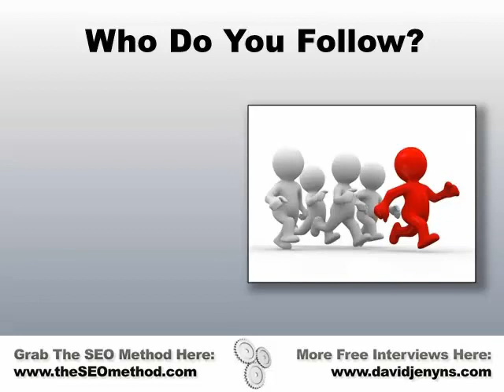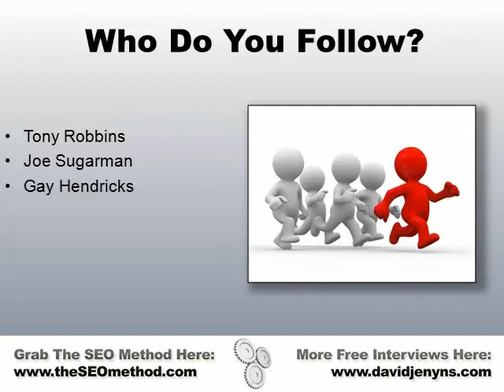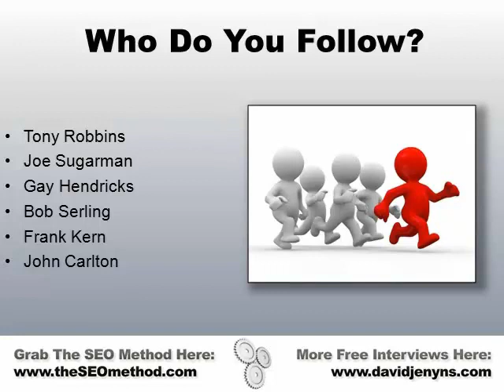Best Internet Marketing Experts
One key to become good at internet marketing is to follow internet marketing experts. In this interview with David Jenyns, Mike Koenigs speaks about the online marketing experts on his reading list, Tony Robbins, Joe Sugarman, Gay Hendricks, Bob Serling, Frank Kern and John Carlton.

Mike has also become a top marketing expert. You can learn more about him and his methods

Get more tips, tricks and ideas from true internet marketing experts.